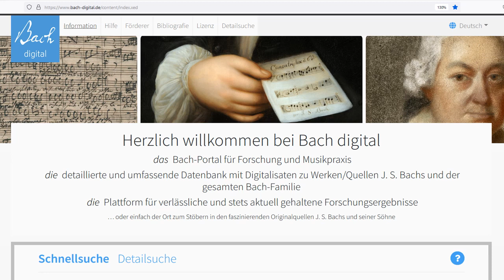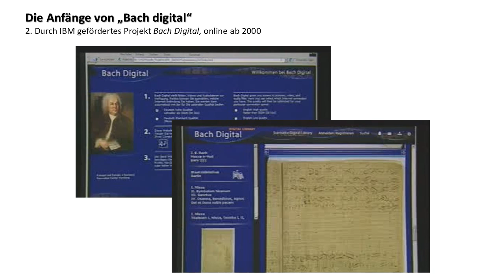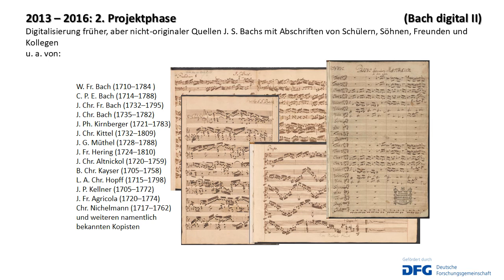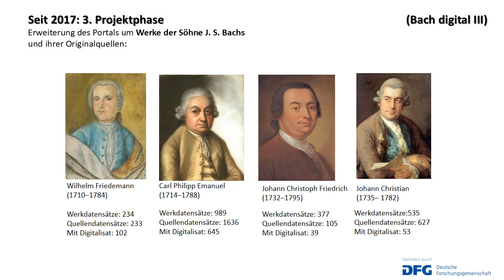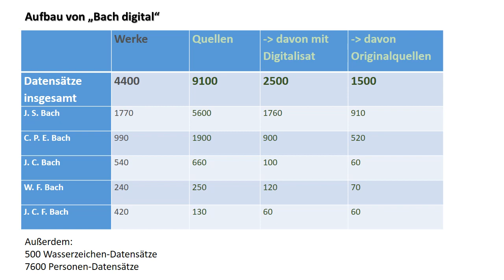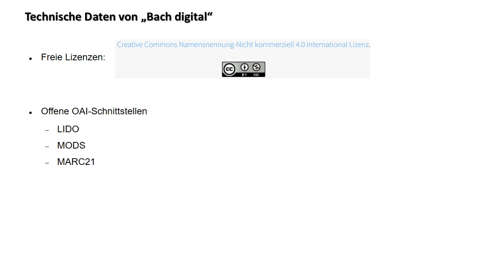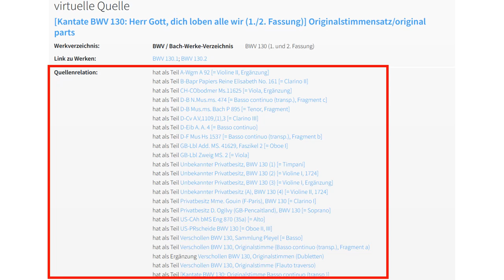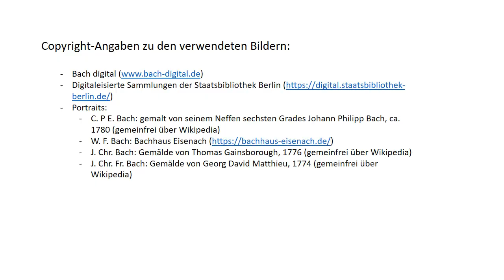„Bach digital“ – Komponistenplattform mit Digitalisaten der Bach-Quellen und vielen Metadaten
Seit über zehn Jahren setzt „Bach digital“ als internationale Plattform für die Musikquellen der Bach-Familie Maßstäbe in der digitalen Musikwissenschaft. Allein 2019 haben fast 190.000 Nutzer Digitalisate von Bach-Handschriften, Werkinformationen oder aktuelle Forschungsdaten abgerufen. In diesem Video erläutern Dr. Carolin Hauck und Dr. Christiane Hausmann Geschichte, Aufbau und Weiterentwicklung der Plattform.